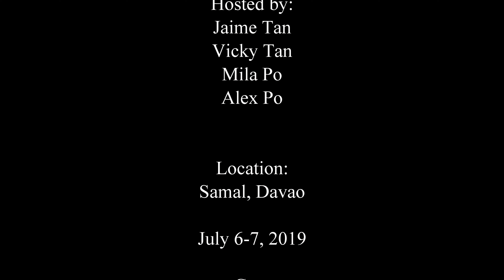Adventure in Davao and Island City Garden of Samal (IGACOS)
Featuring the giant clam of Taklobo Farms, IGACOS.